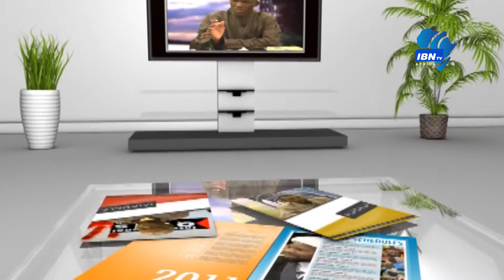15 Mjadala Stambuli Abdillahi Mikakati ya namana bora ya kujitolea kwa ajili ya jamii